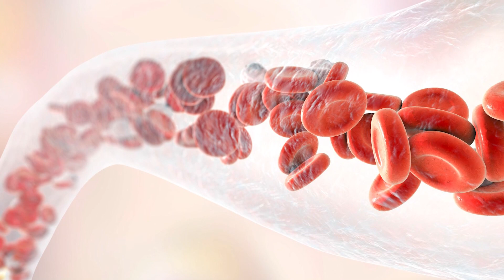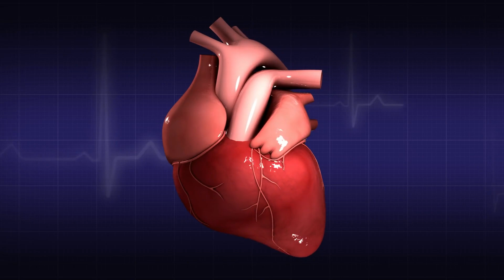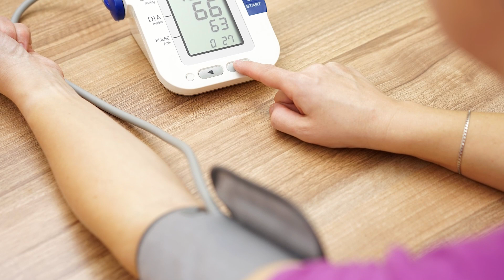Mejora Tu Circulación Con Estos Alimentos Naturales - ¿Qué Comer Para Mejorar La Circulación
Arterias y venas recorren nuestro cuerpo llevando la sangre allí donde se necesita, pero si a esta le cuesta circular pueden surgir problemas.

Circulación Sanguínea,
Circulación,
Arterias,
Alimentos,
Destapar Arterias,
La circulacion sanguinea,
circulacion sanguinea,
mejorar circulacion sanguinea,
arterias,
venas,
limpiar arterias,
arterias tapadas,
Ajo,
Jengibre,
Cúrcuma,
Pimienta de Cayena,
Remedios Caseros,
Suplementos Naturales,
como destapar las arterias,
remedios para destapar las arterias,
los beneficios del ajo,
los beneficios del curcuma,
los beneficios del jengibre,